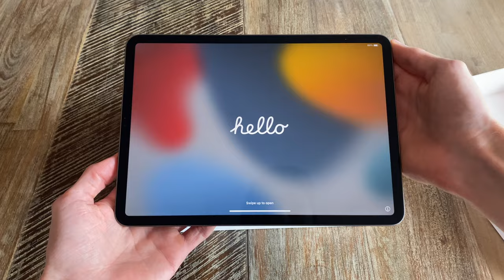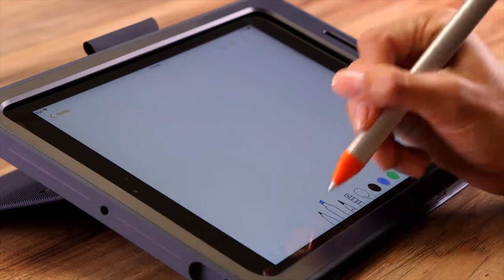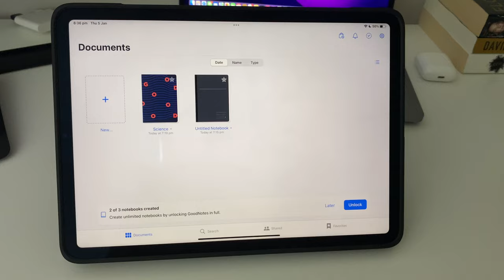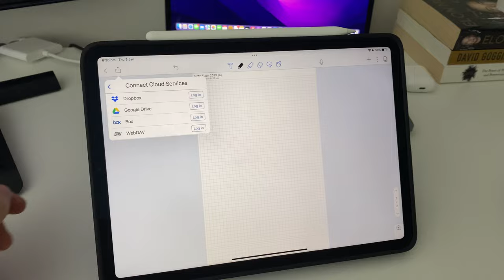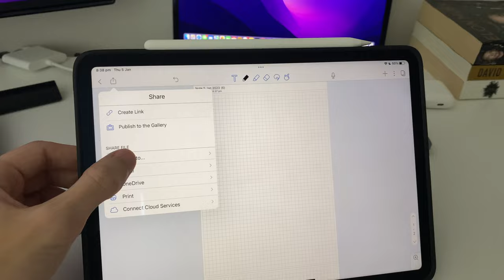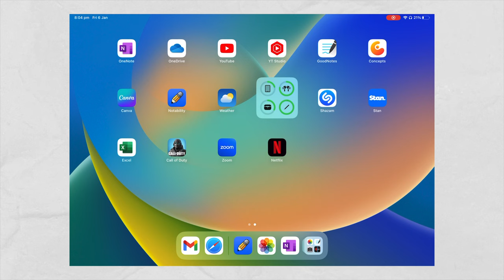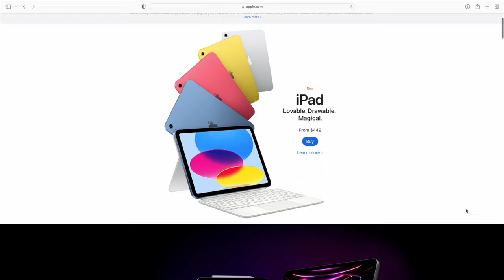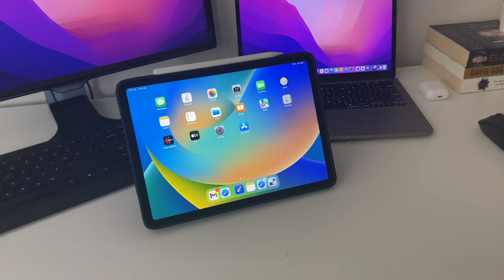iPad Guide for Students in 2023 - Best Apps, Note Taking & Set Up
An iPad can seriously change the way you study, and in 2023, there are so many considerations to make if you want to get the most out of your new iPad. In this video I share how I use my iPad, the accessories I use, some of the popular note taking apps and finally, some of the benefits and things to think about before finally committing to your purchase. Enjoy!

TIMESTAMPS:
00:00 Intro
00:17 My iPad
01:37 Case
02:42 Pen
03:23 Best Apps
05:38 Note-Taking Benefits
07:05 Second Display
07:32 Considerations

My iPad Case: 🇺🇸

WHO AM I:
I’m Ben, a graduate structural engineer. I make videos about tech, engineering, productivity and self-development. On this channel I hope to provide entertainment, advice and knowledge for aspiring and young students and professionals.